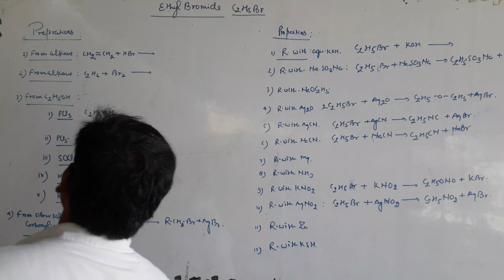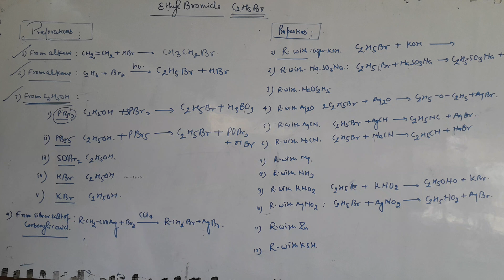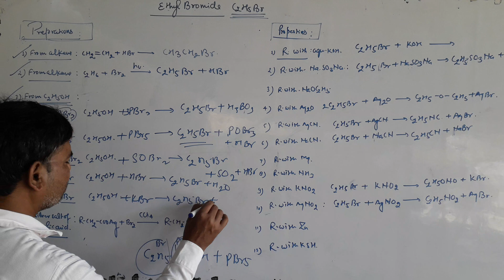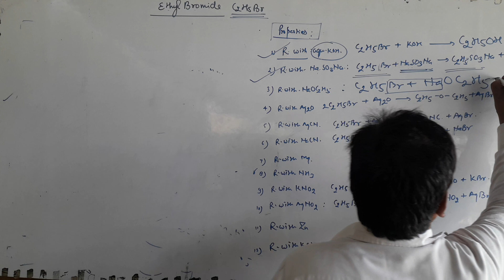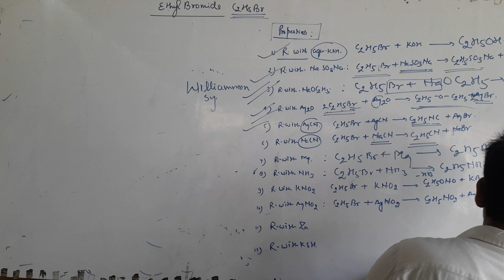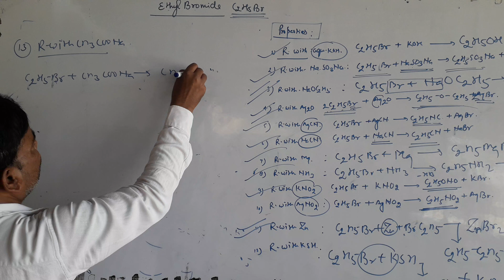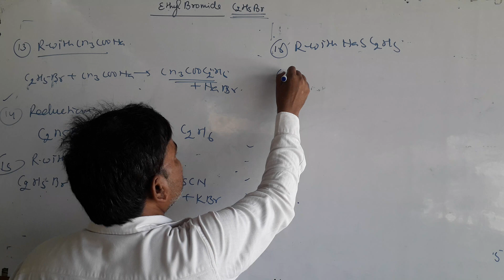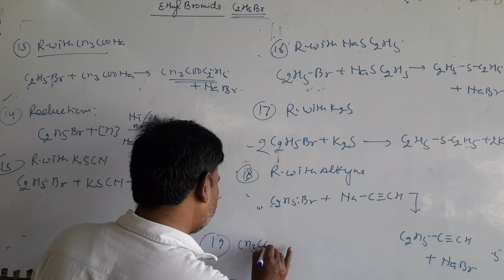Class 12 Chemistry Alkyl Hallide (Ethyl Bromide)